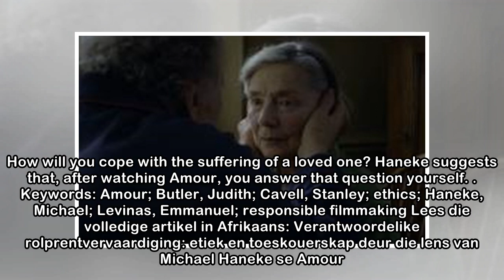Responsible filmmaking: ethics and spectatorship through the lens of Michael Haneke’s Amour | LitNet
Responsible filmmaking: ethics and spectatorship through the lens of Michael Haneke’s Amour An established theme in the films of Michael Haneke is the role, influence and ubiquity of the media in mode...